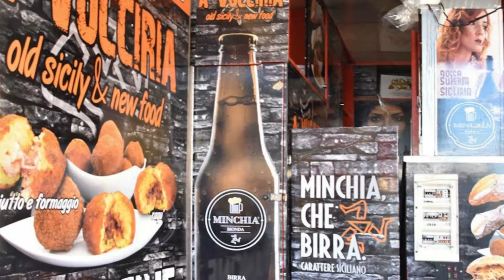GIALLO - "SCATTI ed EMOZIONI"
GIALLO

Con gli Scatti degli Amici di "SCATTI ed EMOZIONI"